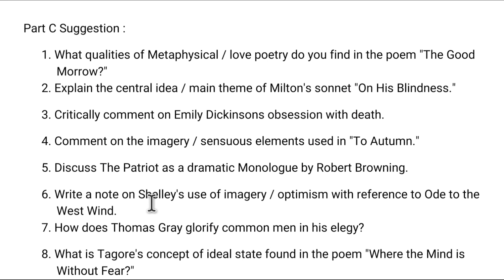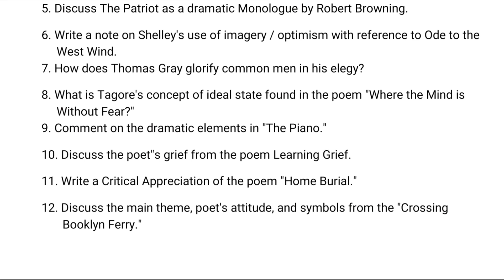Introduction to Poetry Suggestion 2022 (Session: 2020-21). Honours 1st Year Suggestion 2022.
Honours 1st year, Introduction to Poetry Suggestion 2022 (Session: 2020-21), National University.

This video is made for the students of Honours 1st Year of English department under National University. Here we provide the suggestion of Introduction to Poetry.

Part B Suggestion:

1. How does Shakespeare glorify his friend
    in his sonnet ‘Shall I Compare Thee to a
     Summer's Day'?

2. How does Milton find Consolation at the
    end of the poem "On His Blindness"

3. Mention some conceits used by John
    Donne in the poem 'Good Morrow'.

4. Why does Herrick compare human life to
     that of the daffodils?

5. How has the poet expressed melancholy
    and sadness in 'To Daffodils?'

6. How does the poet describe the joyus
    mood of the daffodils?

7. What romantic elements do you find in 'I
     Wandered Lonely as a Cloud'?

8. What prayer does Shelley make to the
     west wind?

9. Why does Ulysses say "I can't rest from
     travel" explain. / "To strive, to seek, to
     find and not to yield"

10. What are the sensuous elements found
       in the poem 'Ode to Autumn'?

11. How did people receive the the patriot a
      year ago?

12. What mystic elements do you find in the
       poem 'Because I Could not Stop for
       Death'?

13. How does E.B Browning express her
       love?

14. What does the poet pray to God and
       why in the poem 'A Prayer for My
       Daughter'?

15. What does the poet value most for his
       daughter in the poem 'A Prayer for My
       Daughter'?

16. What modern elements do you find in
       'Home Burial'?

17. How is the theme of emotional and
       physical alienation handled in 'Home
       Burial'?

18. What picture of mother is depicted in
       the poem 'Piano'?

19. What happened to the pike kept in a jar?

20. Comment on the symbol/imagery used
       in 'Fern Hil'.

21. What is the theme of the poem 'Where
       the Mind is Without Fear'

22. What spiritual/ religious elements do
       you  find in the poem 'Where the Mind is
       Without Fear'?

23. What is the poet's reaction after his
       sister's death?